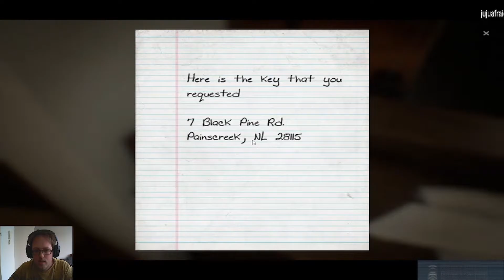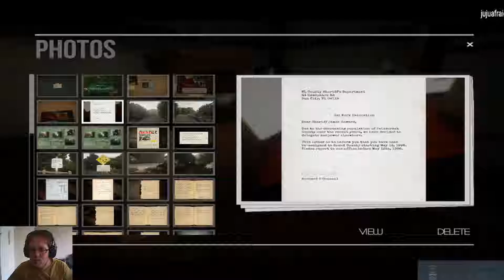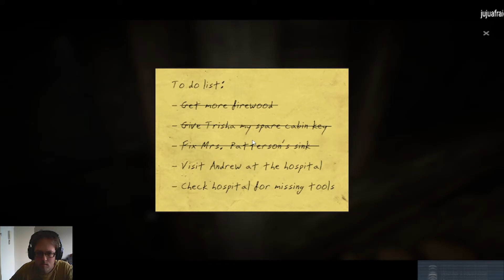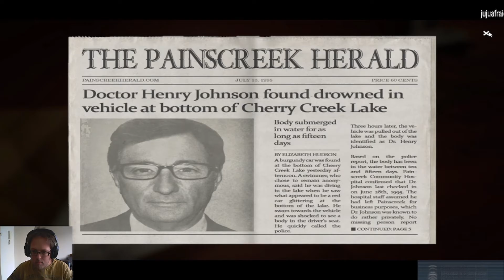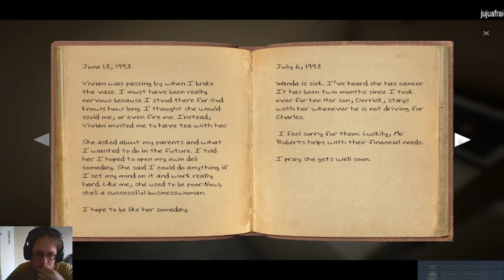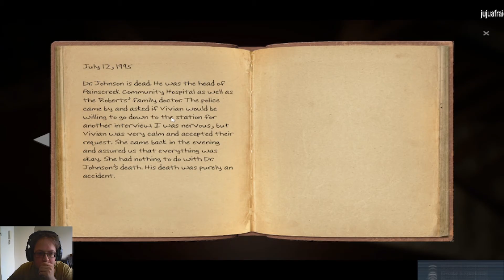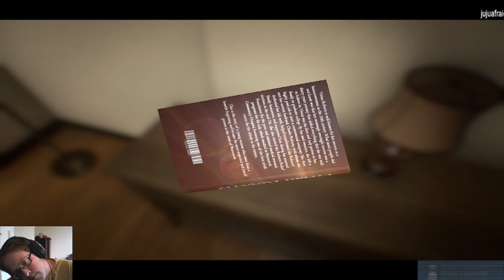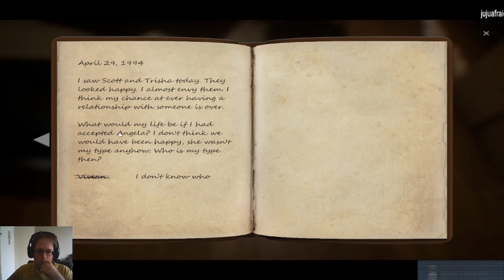Get your tools II Painscreek Killing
Het begint als een missie om de sleutel te vinden, maar eindigd in een sleutel gebruiken.